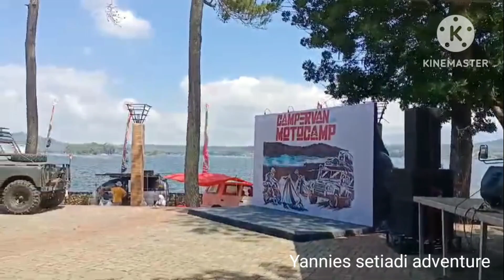yannies setiadi adventure with baraya stasiun jip campurkan bersama diwaduk darma kuningan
tempat wisata waduk yang berada  di kuningan dengan suasana sejuk @barayastasiunjip